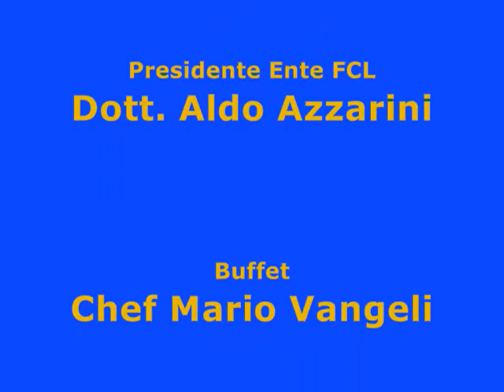festa diploma 09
La festa dei diplomati del "Casini". 13 Luglio 2009 - La Spezia